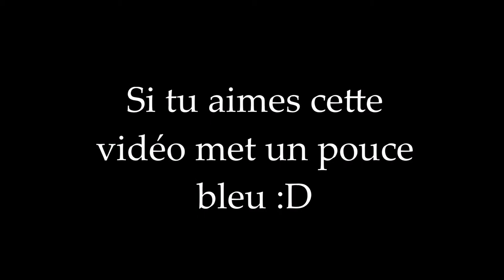"COURT MÉTRAGE" SUSPENSE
Salut, pour ma 1ère vidéo je fais un court métrage suspense. C'est mon premier court métrage.